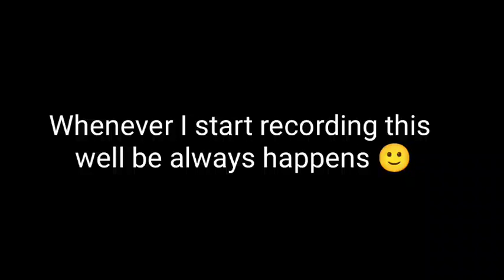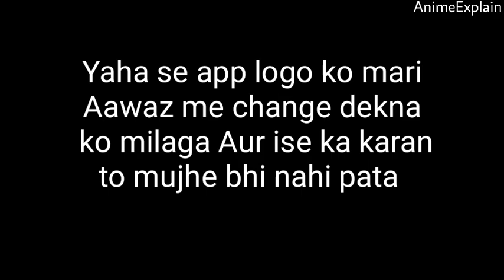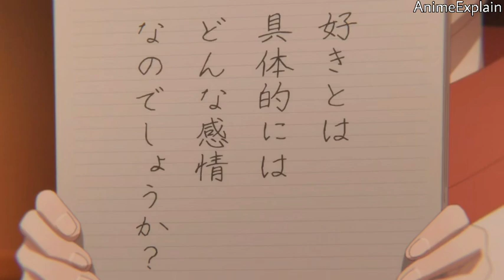Komi can't communicate S2 Episode 9 Story Explanation in Hindi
komi can't communicate (S2) Episode 9 explanation Story Experience in Hindi

I already explain the season 1 there is link of all episode
here 👇

[🇯🇵] Komi-san wa, Komyushou desu.

 Description: Timid Tadano is a total wallflower, and that’s just the way he likes it. But all that changes when he finds himself alone in a classroom on the first day of high school with the legendary Komi. He quickly realizes she isn’t aloof—she’s just super awkward. Now he’s made it his mission to help her on her quest to make 100 friends!